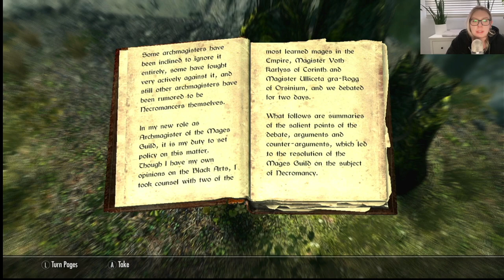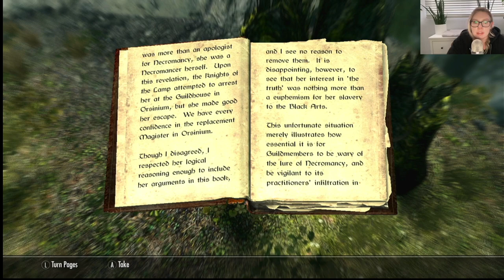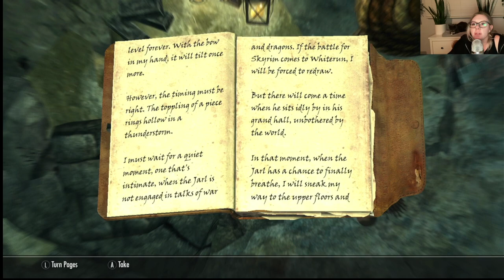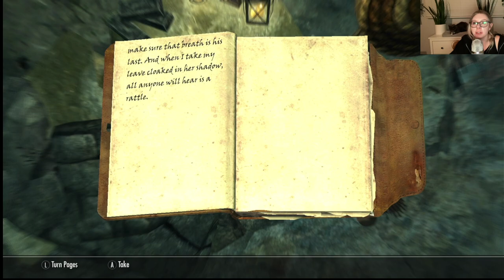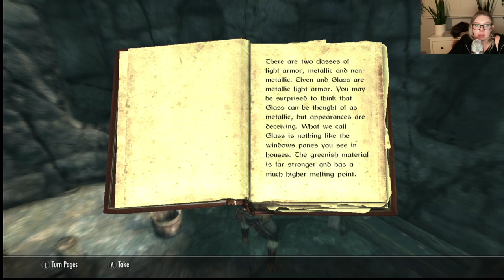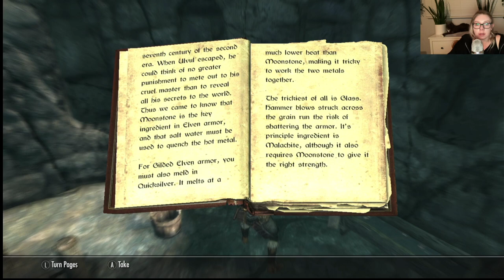Lets Play Skyrim BLIND Playthrough | Part 05 | Saving the Jarl of Whiterun